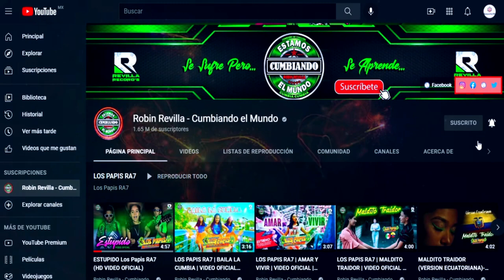CANCION OFICIAL CLUB PUEBLA FC 2022 **AY PUEBLA TU ME VUELVES LOCO**GRUPO MARAVILLA DE ROBIN REVILLA